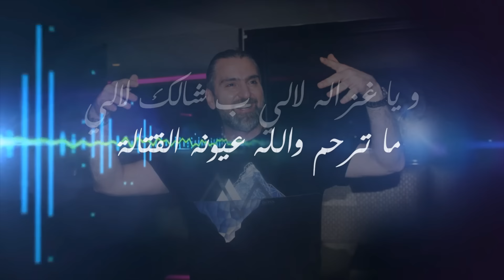Ziad Saleh - Ya Ghzala [Lyric Video] 2018 // زياد صالح - ياغزالة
Ziad Saleh - Ya Ghzala [Lyric Video] 2018 // زياد_صالح